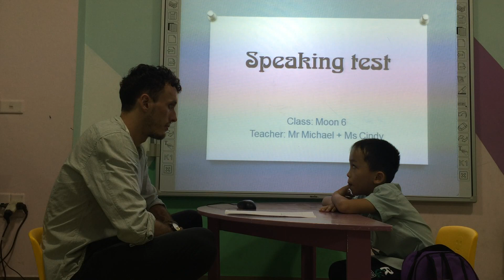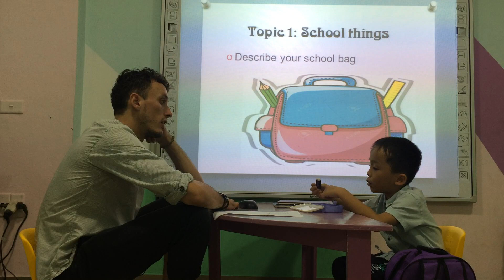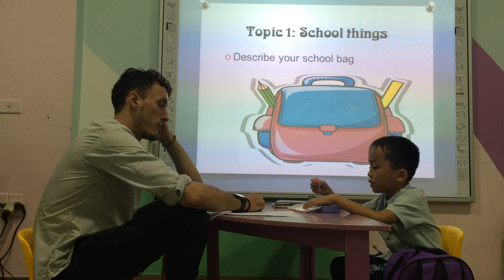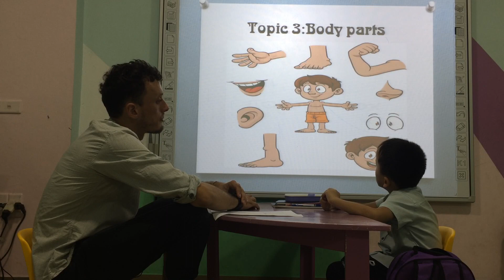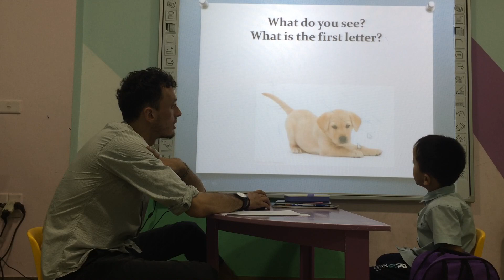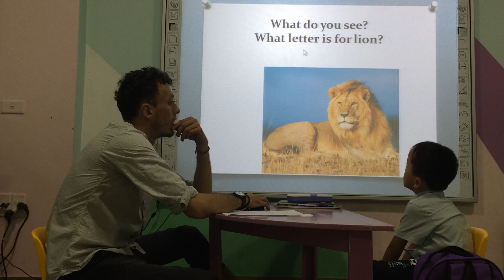Mike-Moon 6-Speaking test 3/9/2019-Fam1